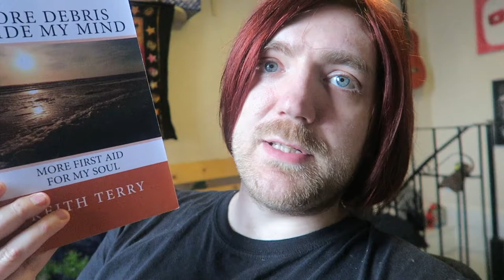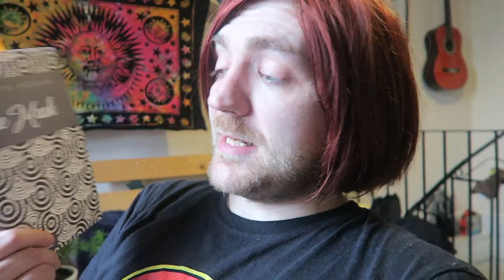#141: Herbert, Collins, Hemingway, Chekhov, Anderson, Terry, Horan, Truss, More! [READING VLOG]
Slowly but surely catching up!

BOOKS MENTIONED:
James Herbert - Portent
Wilkie Collins - The Moonstone
Ernest Hemingway - Across the River and into the Trees
Anton Chekhov - Five Plays
Brian Herbert and Kevin J. Anderson - House Atreides
Keith Terry - The Debris Inside My Mind
Keith Terry - More Debris Inside My Mind
Elisabeth Horan - The Mask
Lynne Truss - A Shot in the Dark

YOUTUBERS MENTIONED:
Charles Heathcote